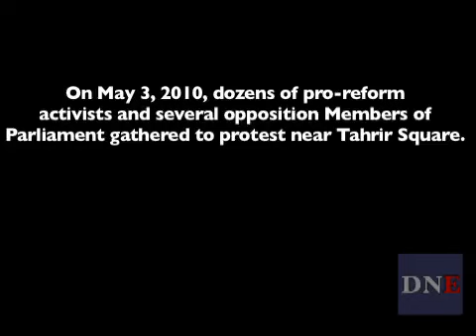Clashes Break Out Between Protesters and Egyptian Police Raw